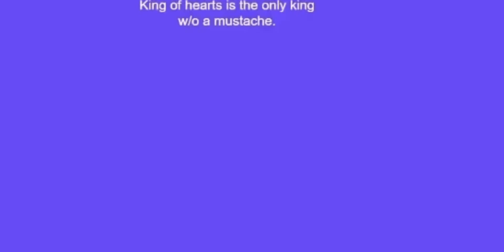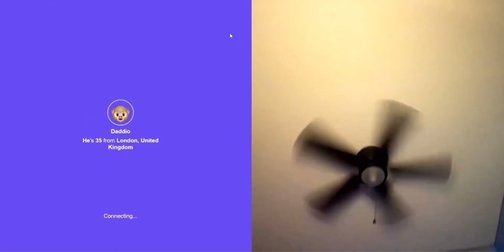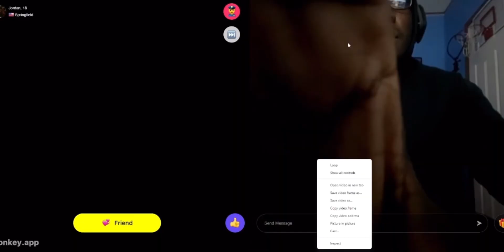FAKE BALLS PRANK ON THE MONKEY APP🤣(MUST WATCH🤯)